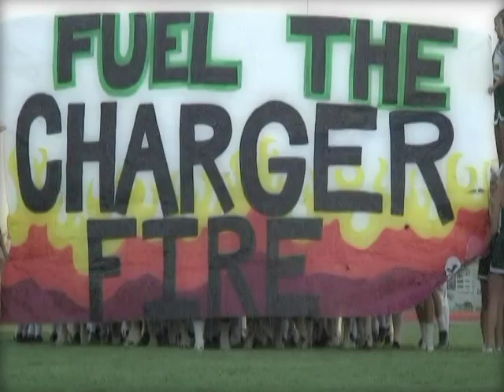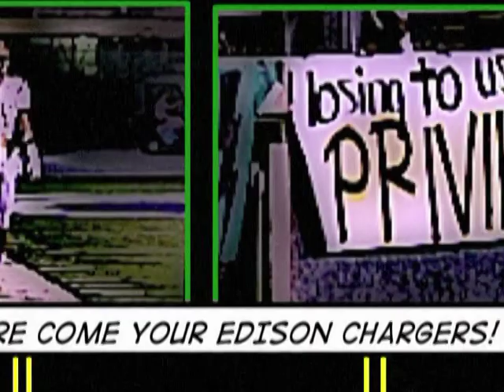2010 Edison Charger Highlight Reel movie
2010 Edison Charger Highlight Reel